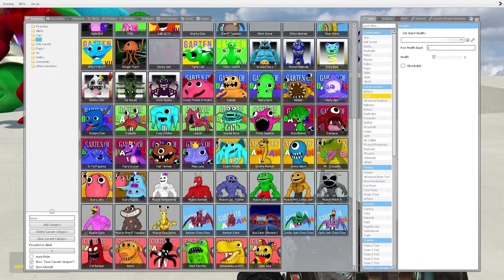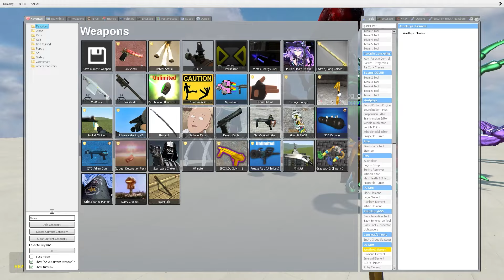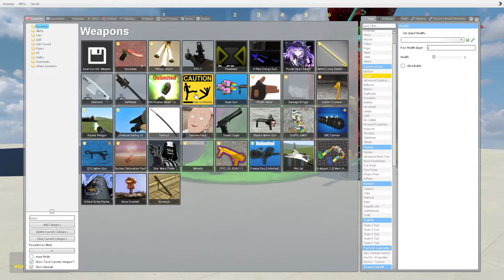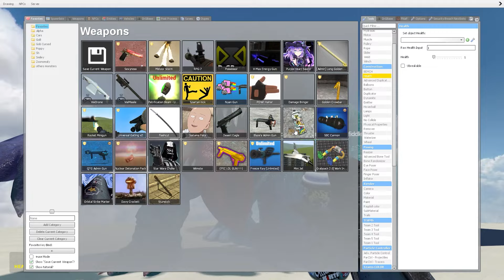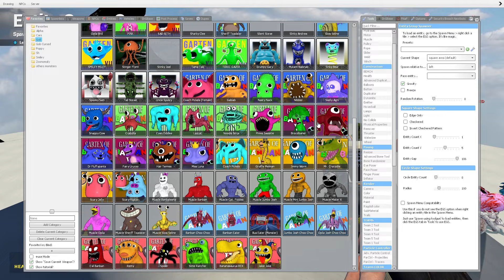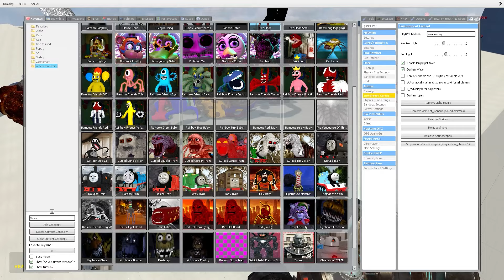SPARTAN KICKING ALL GARTEN OF BANBAN FAMILY vs GIANT SKY TOWER - Garry's Mod